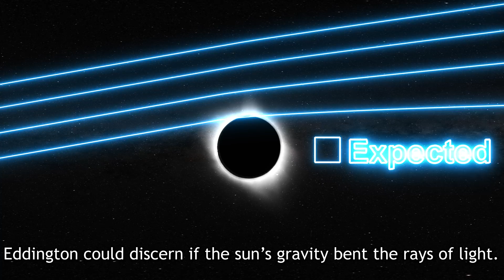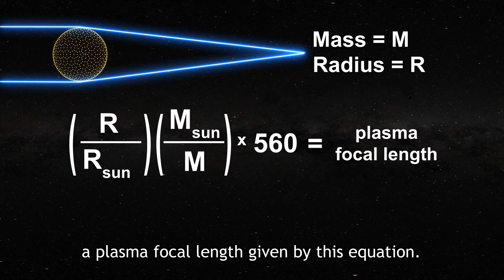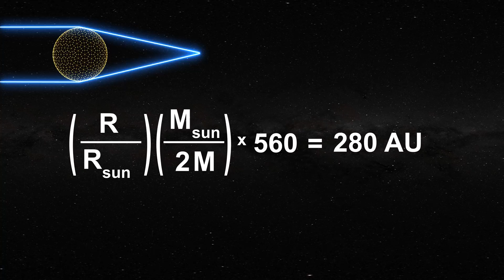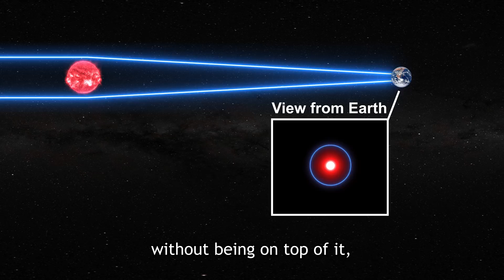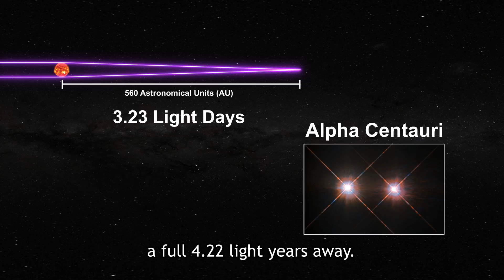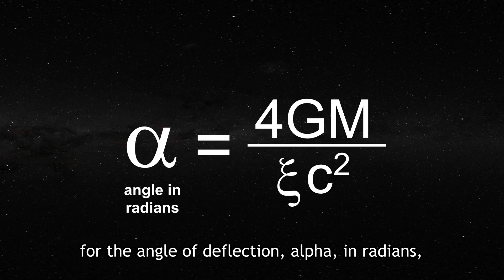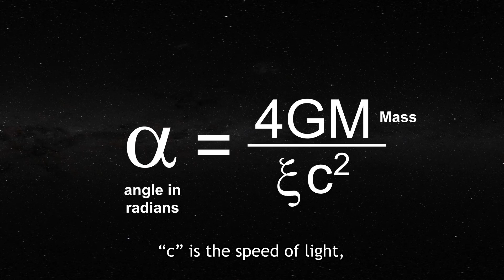Can Stars BEND LIGHT? General Relativity and Gravity with Dr. Edward Dowdye!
Dr. Edward Dowdye obtained his B.S. in Mathematics, Electronics Technology and Physics from Hampton University in 1967. He then completed a Diplom-Atomphysik (Atomic Physics) at the Physikalisches Institut der Universität Heidelberg in Germany, specializing in Nuclear Magnetic Resonance on free atoms and ions in confined plasma vessels to determine optical resonance of free ions. He did further studies in Astronomy and Astrophysics at Universität Heidelberg.  Eventually, he was awarded a grant from the Preparing Future Faculty Program at Howard University in Washington, DC, where he obtained the Ph.D. in Laser Spectroscopy Physics at the Laser Spectroscopy Laboratory, supported by the Center for the Study of Terrestrial and Extraterrestrial Atmospheres, a research effort supported by NASA.  Dr. Dowdye has taught Physics at Lincoln and Cheyney Universities in Pennsylvania, Marymount University in Northern Virginia, and Southeastern and Howard Universities in Washington, DC. He instructed Experimental Physics and served as a mentor for German graduate students while pursuing the degree Diplom Atomphysik at Universität Heidelberg in Germany.

More information on solar light bending can be gathered from his

E.H. Dowdye, Jr. Time resolved images from the center of the Galaxy appear to counter General Relativity, Astron. Nachr. 2007, 328 (2), 186-191.

F. W. Dyson, A.S. Eddington, C. R. Davidson, A determination of the deflection of light by the sun’s gravitational field, from observations made at the solar eclipse of May 29, 1919, Phil. Trans. Royal Soc. A 1920, 220, 571-581.

A.G. Levine, “May 29, 1919: Eddington Observes Solar Eclipse to Test General Relativity” APS News - This Month in Physics History, May 2016, v. 25(5)

Figures not to scale and used for visualization purposes only.

This channel is educational in nature.

All observational images and videos are credited to NASA unless otherwise specified. Images obtained by the SDO satellite are a courtesy of NASA/SDO and the AIA, EVE, and HMI science teams. Images obtained by the SOHO satellite are courtesy of SOHO (ESA & NASA).